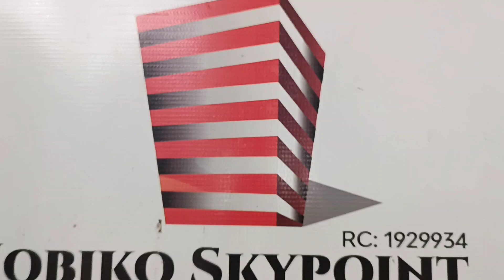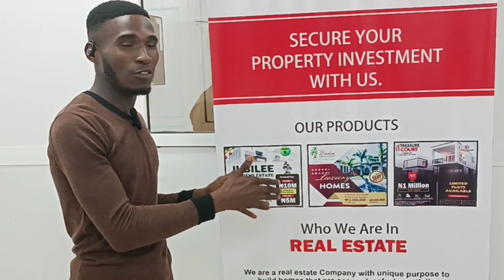Key Reasons Why You Shouldn't Wait to buy Landed Properties.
Listen to this few but important advise Why landed investment should not be neglected for later.

The more time wasted, the price keeps appreciating.

The property you refused to buy today because of the price, might become double of the actual Price in few days due to popular Demand and Development ongoing in that very locality.